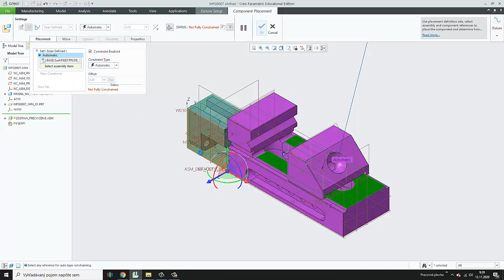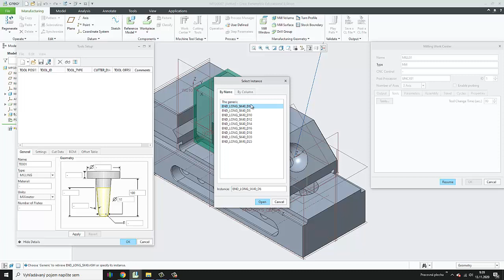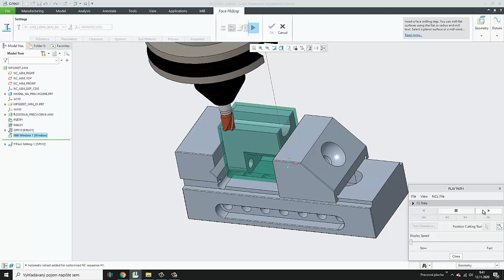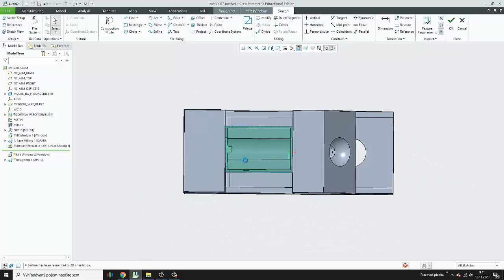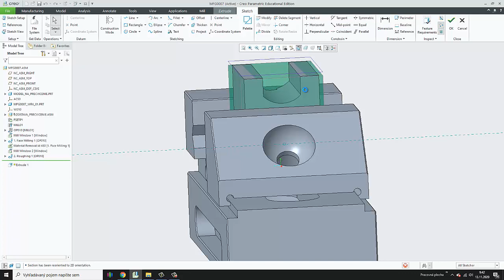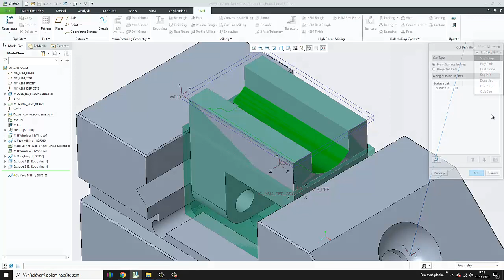2. PTC Creo 6.0 Manufacturing- import of own fixtures and tools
PTC Creo 6.0, Manufacturing, Milling, Fixtures, Tools
Models avalible at: